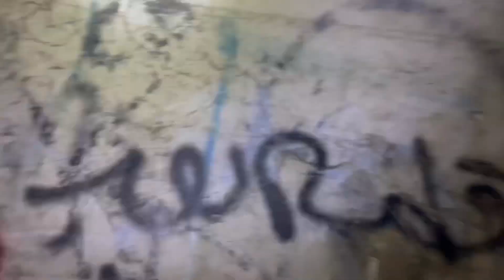Providing free home inspection service